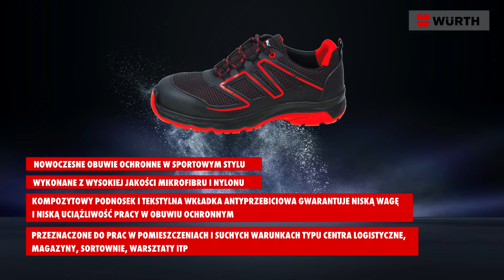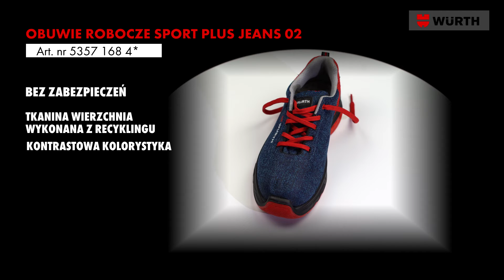Bezpieczeństwo w miejscu pracy I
Oferta na najbardziej popularne obuwie w Wurth Polska